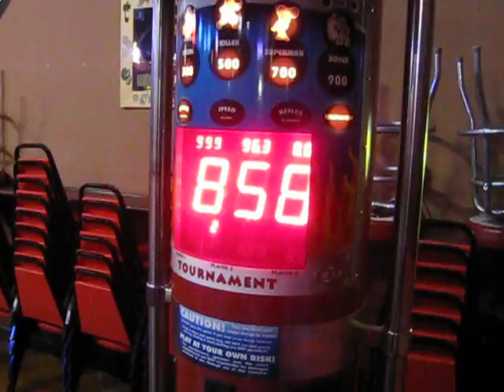punching bag machine papa gs(melbourne)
punching bag machine